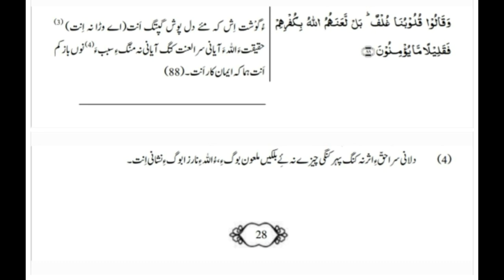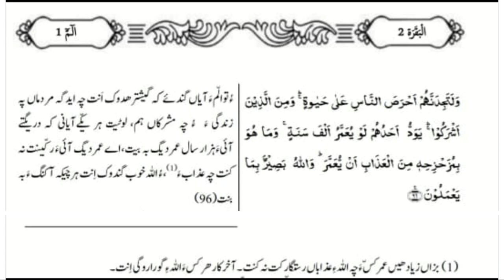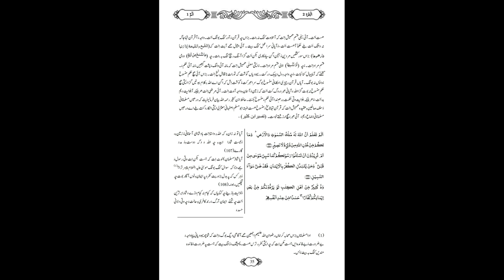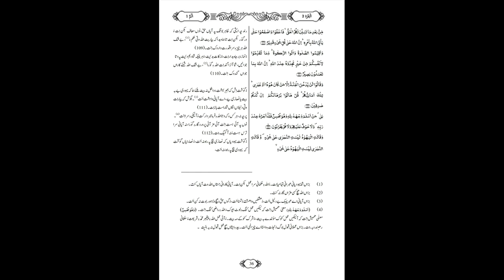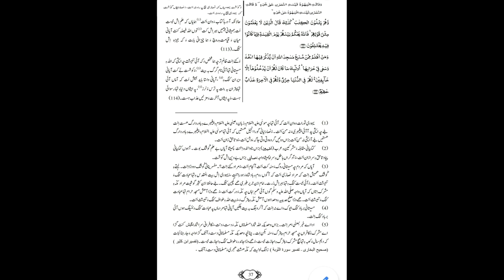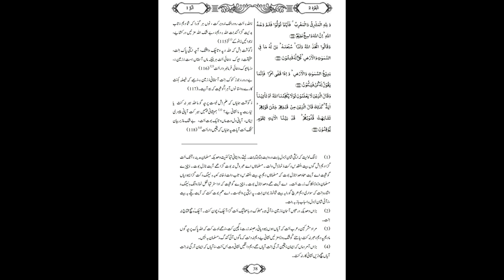Quran Translation and Explanation in Balochi Sura Baqrah 88 to 118 - PART 2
Quran Translation and Explanation in Balochi Language
قرآن ترجمہ او تفسیر بلوچی زبانء
Surah Baqrah Ayat 88 to 118